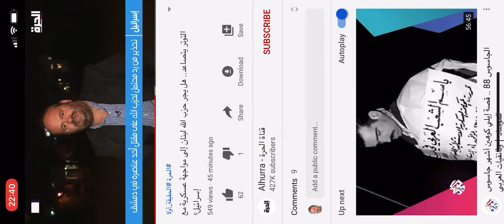Seth Frantzman on Al-Hurra July 26 2020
Discussing Hezbollah tensions